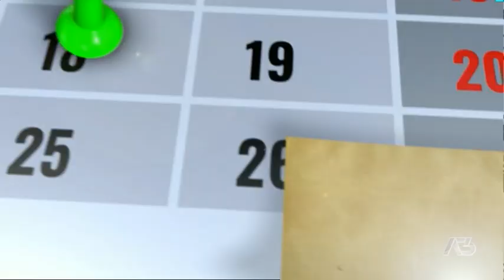NOTES | 09/11/2021 06:49